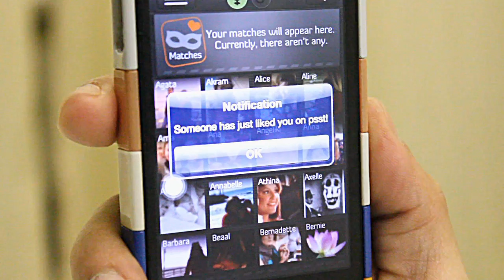"Use psst responsibly!" - psst, I'm into you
Psst is a mobile and web application that allows you to anonymously/secretly Like, connect and chat with anyone on Facebook. psst is also the first mobile application where you can send anonymous/secret messages to other users. No one will know who is using the application until you connect with mutual Likes!